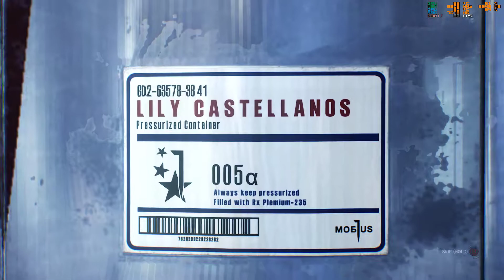The Evil Within 2 2018 11 16 03 38 26 08